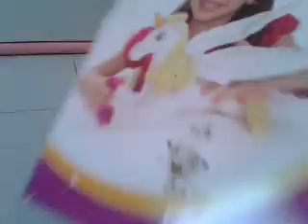Mia and me Onchao recensione review plush